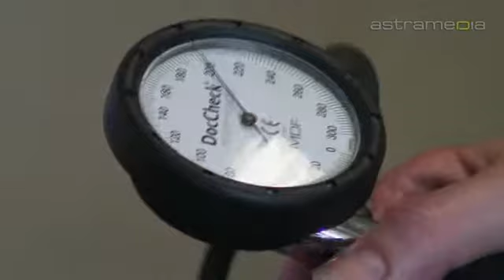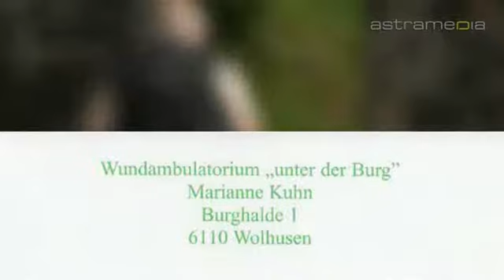Wundambulatorium , Wolhusen; Behandlung bei Wundheilungsstörungen: KUNST & KULTUR: SCHWEIZ: by ...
Wundambulatorium : Burghalde 1, 6610 Wolhusen, SCHWEIZ Tel: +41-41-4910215 Email: Marianne Kuhn ist eine anerkannte Wundexpertin spezialisiert auf die Heilung von chronisch offenen Wunden und traumatischen Wunden wie Verbrennungen oder mechanischen Verletzungen.